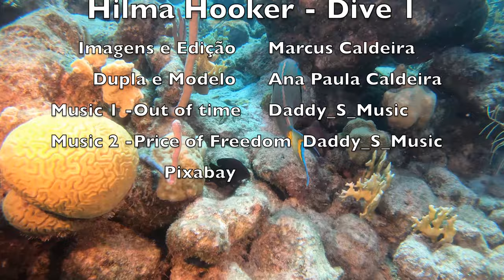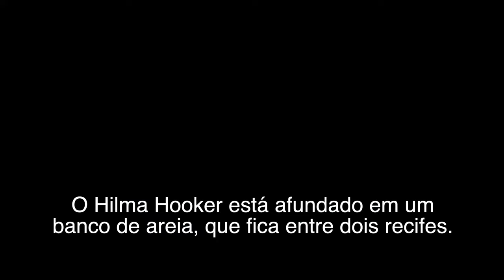BONAIRE 2023 Hilma Hooker 4k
Scuba Dives at Hilma Hooker wreck on Bonaire, October 6th, 2023. Divers: Marcus and Ana Paula
Images and edition by Marcus Caldeira.
Special thanks to Buddy Dive Staff!